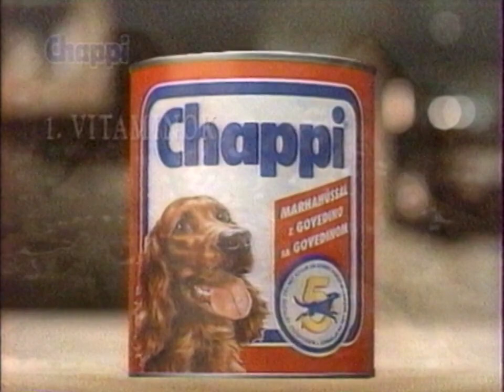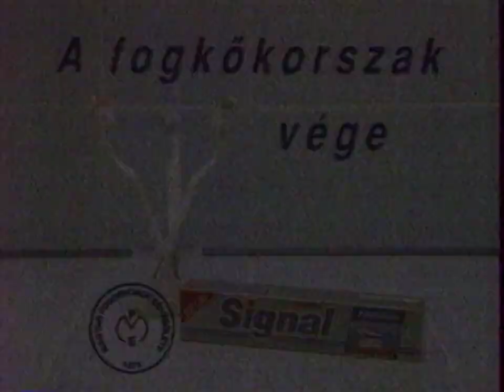MTV 1 reklám (Walt Disney)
Ismeretlen dátum ('90-es évek első fele)

Lomtalanításon talált kazettáról digitalizálva.